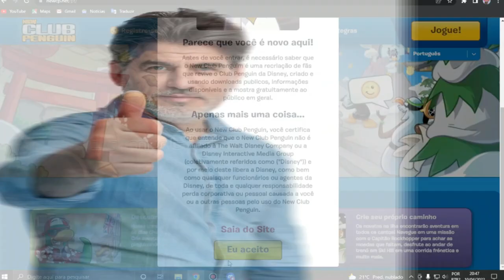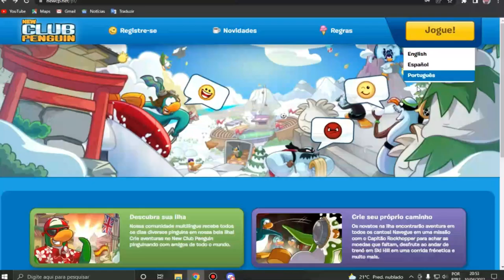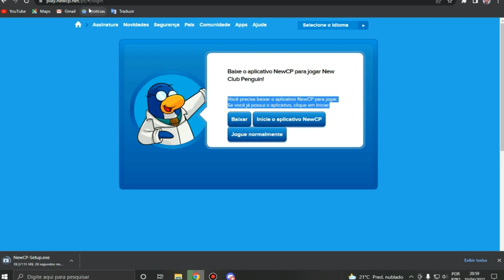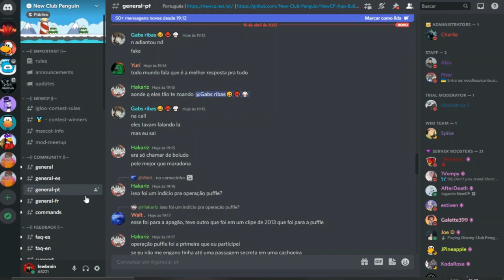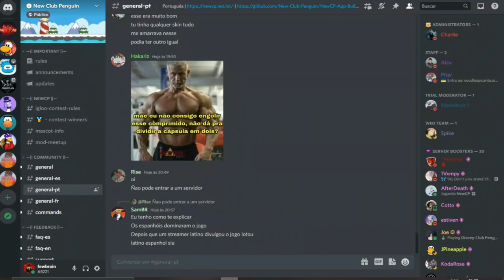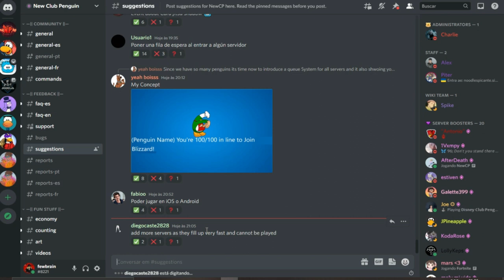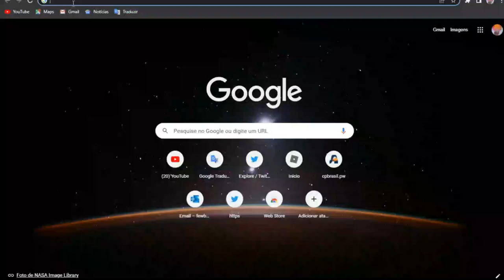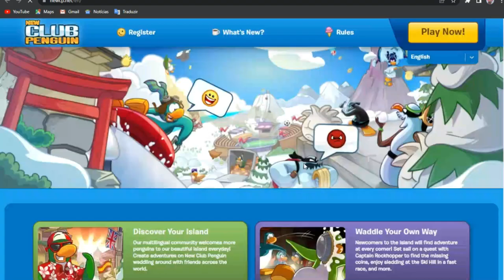Como Criar e Jogar New Club Penguin 2022 Ativado | Tutorial Completo Com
🚨Heeeeey Hey Detectives & Ninjas🚨

🌐 @detectivefewbrain | Ninja JuninhoFewbrain
📖 @juninhofewbrain ( Os 3 Elementos Ninjas Escolhidos )
📹 @juninhofewbrain Lives | Club Penguin🐧- Fewbrain